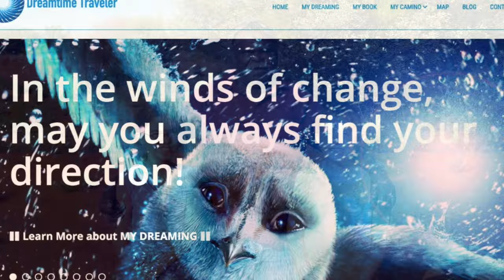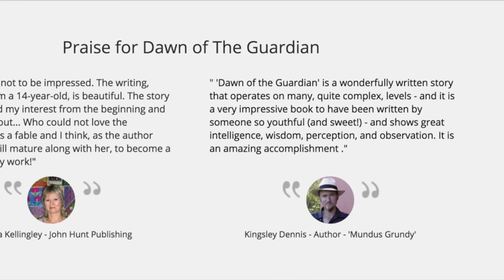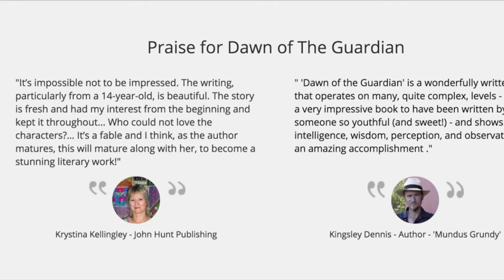Reka's Journey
This video is about Reka's Journey in writing her debut fantasy-fiction novel Dawn of the Guardian, published March 2016